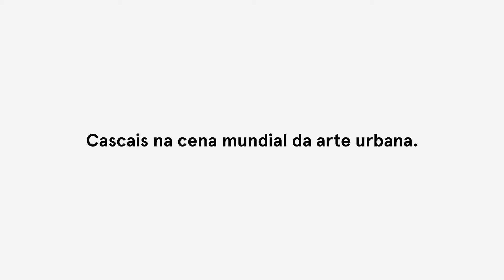MARCC | Museu de Arte Urbana e Contemporânea de Cascais | IDENTIDADE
O MARCC – Museu de Arte Urbana e Contemporânea de Cascais é um museu dinâmico e inovador localizado no Bairro dos Museus, centrado em promover o contacto entre o público em geral e o trabalho dos artistas visuais por detrás do movimento global da arte urbana contemporânea, celebrando uma energia criativa singular que deu novo alento às nossas cidades e redefiniu a nossa perceção e fruição da arte.

Este é um dos poucos museus no mundo exclusivamente dedicado ao entendimento e à apreciação desta arte multidisciplinar.

Câmara Municipal de Cascais | Setembro de 2017